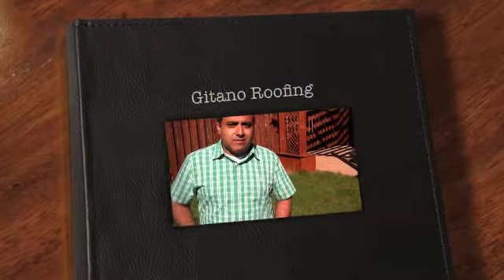Another Happy Customer